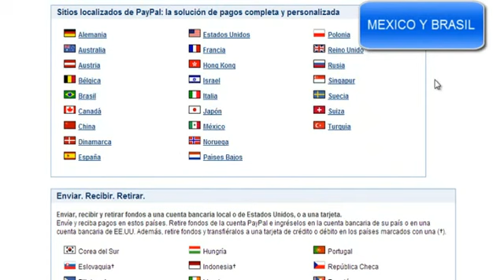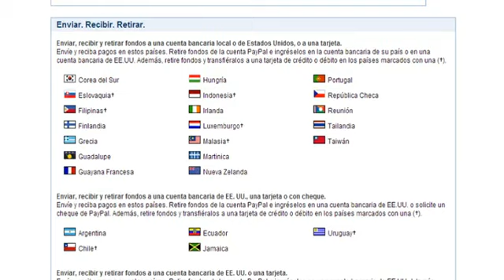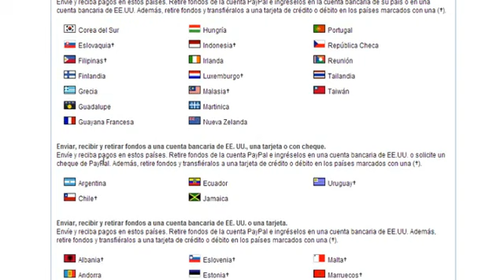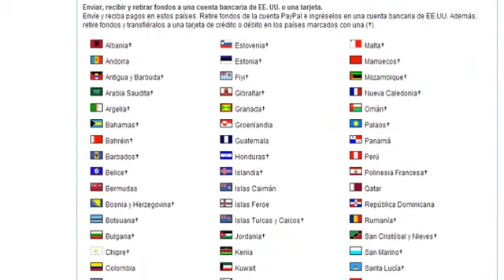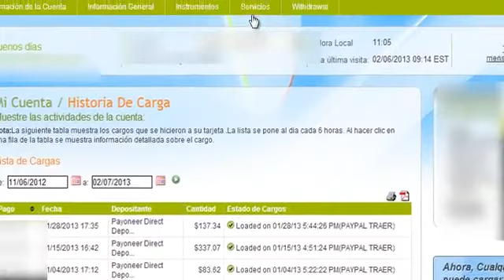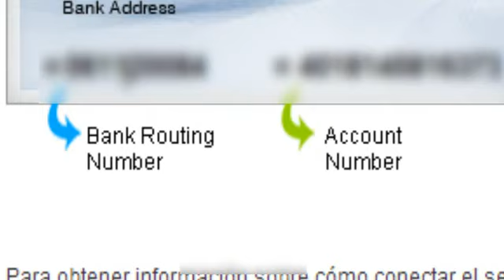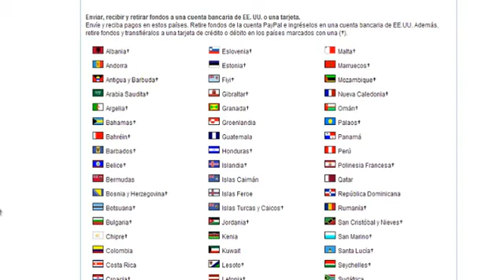Retirar Dinero de Paypal en Venezuela.Solucion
Retirar dinero que tengas en.paypal,clickbank con la tarjeta mastercard de payoneer